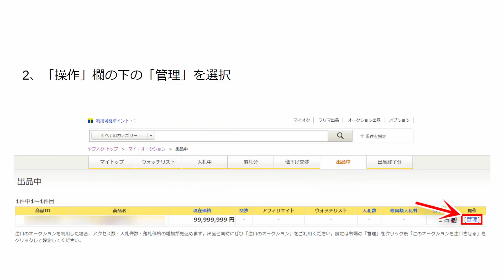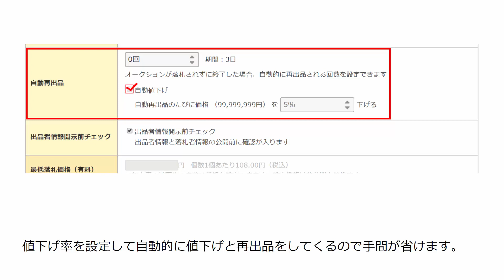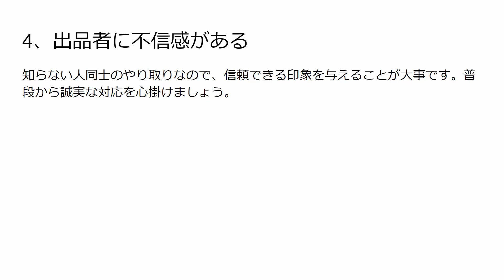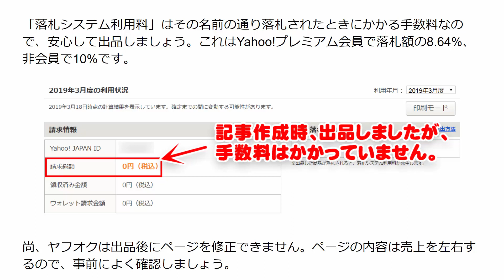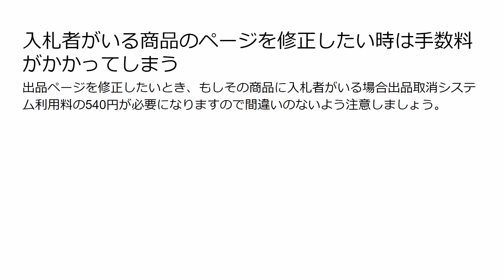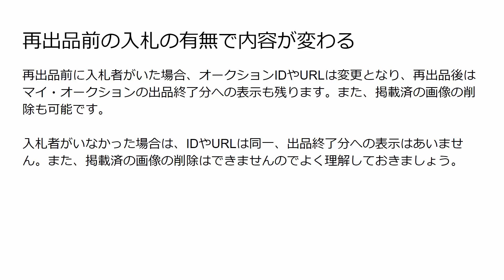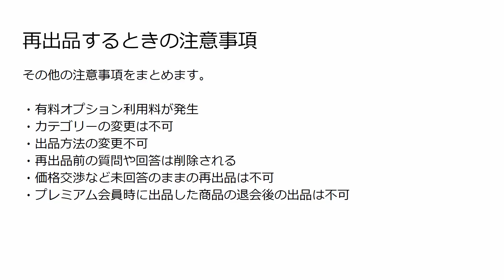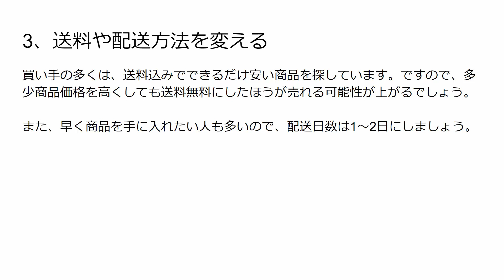ヤフオクで売れなかったらここをチェック！落札される出品方法を解説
需要のある商品なのに、ヤフオクで売れなかった経験はありませんか？それは出品方法に原因があるかもしれません。どのようにすれば良いか解説します。

1 ヤフオクで落札される3つのポイント
1.1 1、分かりやすい商品ページになっているか
1.2 2、「PRオプション」を活用する
1.3 3、魅力的なタイトルか、価格は妥当か

2 ヤフオクで商品が売れない4つの理由
2.1 1、商品が見られていない
2.2 2、選ばれる決め手に欠ける
2.3 3、価格が高い
2.4 4、出品者に不信感がある

3 入札されずに期限切れになったときにやるべきこと
3.1 出品期限が過ぎた時、手数料はかかる？
3.2 出品するときにかかる手数料

4 落札されなくても再出品が可能
4.1 再出品前の入札の有無で内容が変わる
4.2 再出品するときの注意事項
4.3 再出品の流れ

5 売れないときはこの4つを試す
5.1 1、画像を撮りなおす
5.2 2、出品ページの情報を充実させる
5.3 3、送料や配送方法を変える
5.4 4、落札されやすい時間に出品する

6 まとめ

2007年、世界で勝負したいと副業から海外販売を開始
2017年、シンガポールに移住